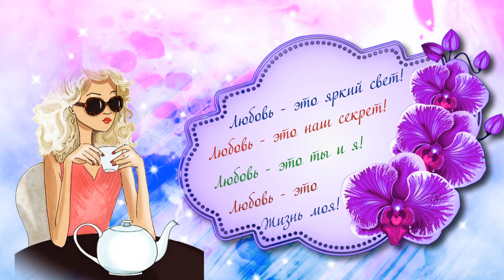ПРОШЛОГОДНИЕ ГЛАЗА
PSP 9
СТИЛИ ВЗЯТЫ С КАНАЛА
МУЗЫКАЛЬНОЕ СОПРОВОЖДЕНИЕ
ВИА  САМОЦВЕТЫ